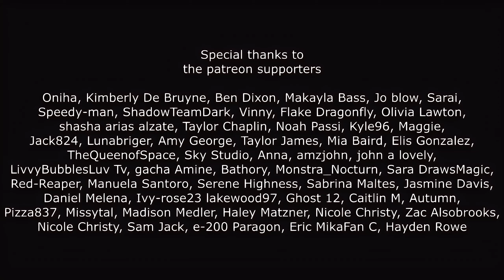Just ShadAmy:The Mark (New Preview)